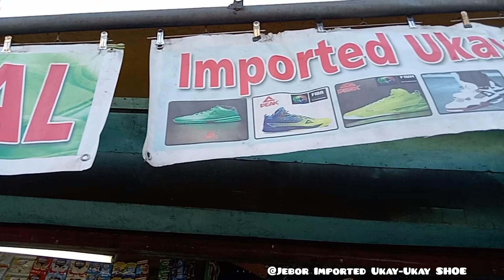Affordable 300up|IMPORTED UKAY-UKAY SHOE|New Arrival (@Brgy 178 Vanguard Kiko Camarin Caloocan City)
Punta na mga suki! ayan na mga sir/ma'am new arrival natin dito sa Jebor Imported Ukay-ukay Shoe 👟

Available now!
✓Anta
✓Lining
✓Adidas
✓X-tep
✓Vans
✓Cornvers

Pm to Jelyn Awit Caoc  and Adelo Moanag

                     Jebor Imported Ukay-Ukay SHOE

@Brgy 178 Vanguard Kiko Camarin Caloocan City po in front of RB PALAD HARDWARE STORE🏬

Available now!
✓Anta
✓Lining
✓Adidas
✓X-tep
✓Vans
✓Cornvers

Available now!
✓Anta
✓Lining
✓Adidas
✓X-tep
✓Vans
✓Cornvers